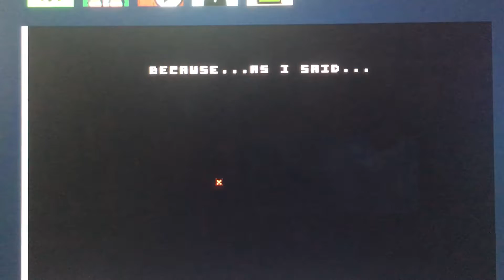MLSHD There Is No Game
"MicroLovesSharksHD" Music written and arranged by Michael Broderick.